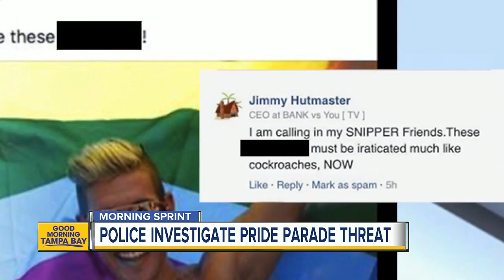St. Pete Mayor Rick Kriseman to raise rainbow flag over City Hall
St. Petersburg Mayor Rick Kriseman will raise the rainbow flag over City Hall on Thursday at 10 a.m.